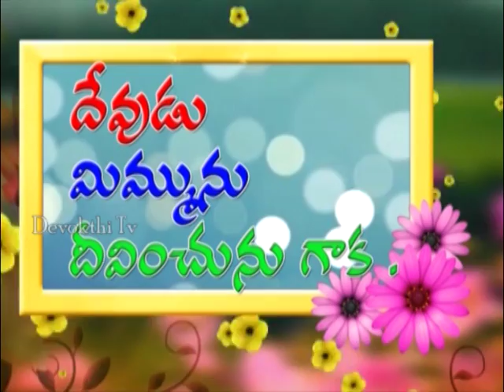sai garu 20 8 16